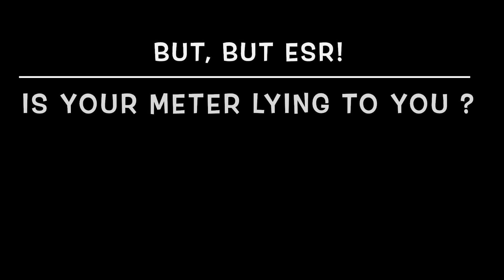But, But ESR! Is Your Meter Lying To You?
Thank you for following me here on Youtube.  Bear in mind the purpose of this channel is mainly for customer updates and edification, random and contemporaneous blabbering, and etc.  I rarely post "How-To" related content. For more great guitar amp content, visit  @BradsGuitarGarage   @PsionicAudio

Do not attempt to service electrical devices without understanding the risks involved.  Tube amps present the opportunity to injure oneself critically or fatally in a multitude of ways.  Do not be lulled into a false sense of security based upon the volume of readily available content on the subject matter online.

Soldering Gear: Hakko FX-951
Solder: Kester 63/37
Solder Removal: Chemtronics Chem-Wik | Kotto Solder Sucker
Oscilloscopes: Leader 513A, 508A | 1955 DeVry Wideband | Tektronics 515A, Type 453 | BK Precision 1405
DMMs: Agilent 34401A, Hioki DT-4256
Signal Tracer: Heathkit IT12
Function Generator: Leader LFG 1300S
Signal Generator: 1960 MSU Phys Dept Signal Generator
Chemicals: Deoxit, CRC QD Electronics Cleaner